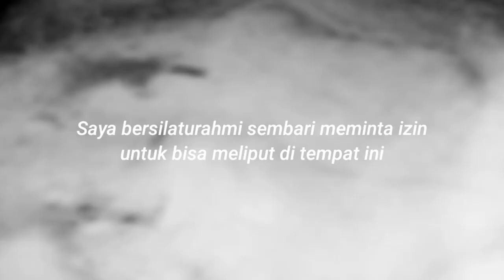MENELUSURI JALUR SUNGAI PEMUKIMAN SUKU PUNAN SUNGAI SAJAU KALTARA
halo sobat baikku

Saya ingin membawa kalian semua untuk menikmati sajian alam dan melihat kehidupan sosial di kalimantan utara - Indonesia, semoga teman teman semua dapat terhibur dan menikmati setiap sajian yang kami berikan melalui video sederhana yang kami buat

semoga kalian semua dalam keadaan sehat dan berbahagia selalu
terimakasih